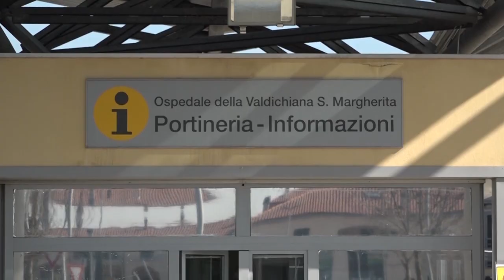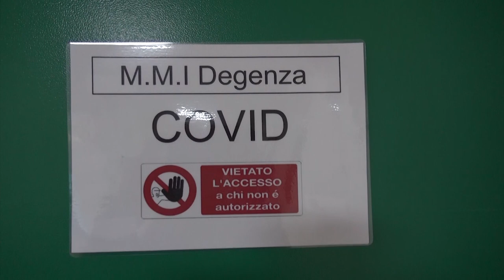Arezzo, i sindacati chiedono maggiore attenzione alla sanità pubblica